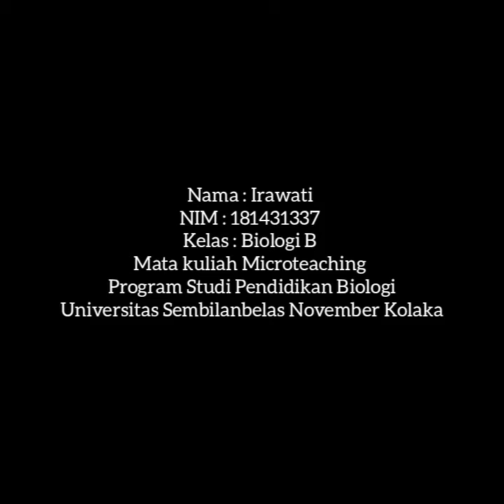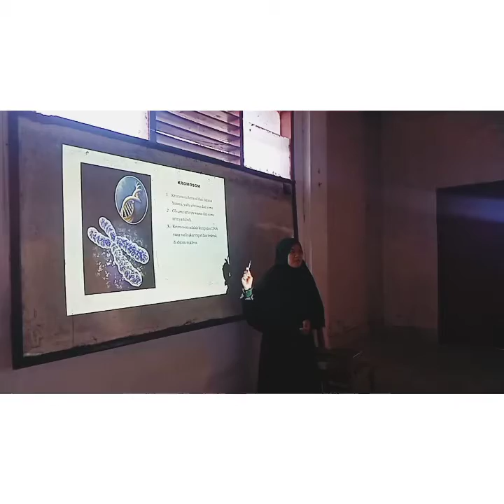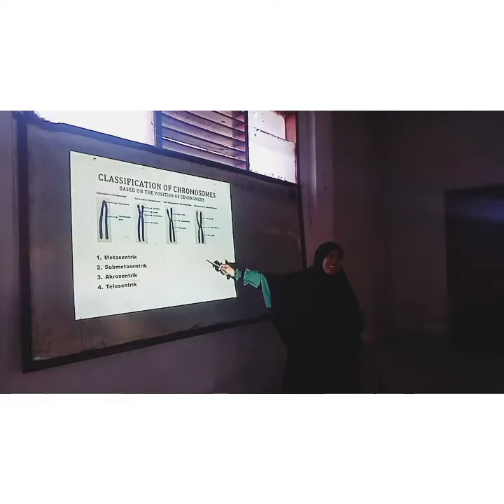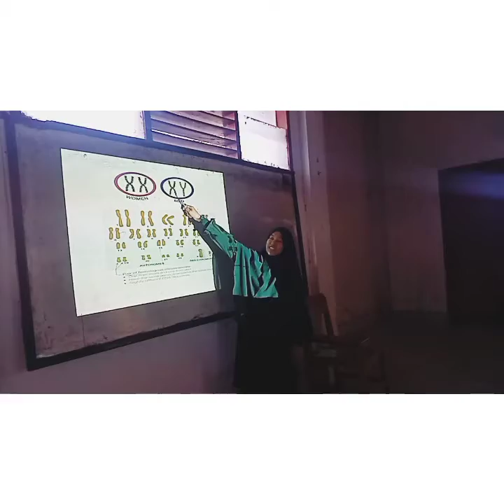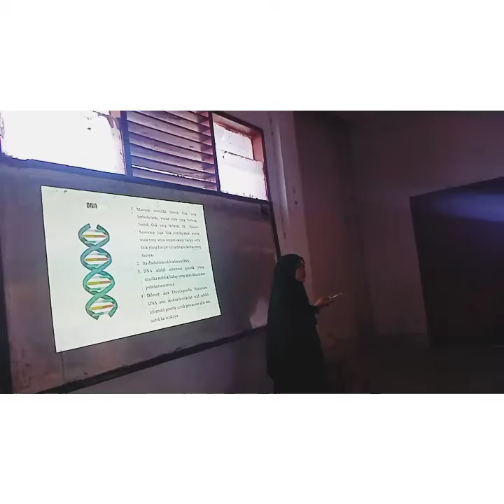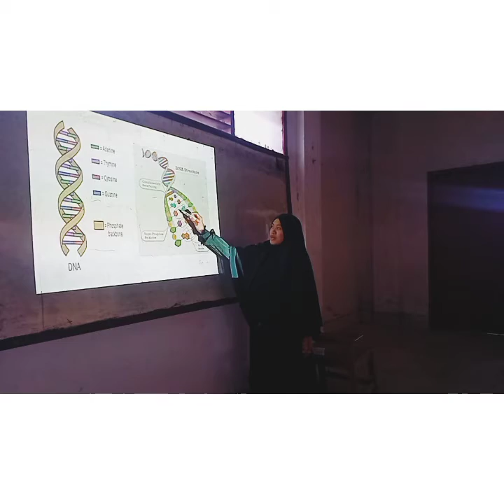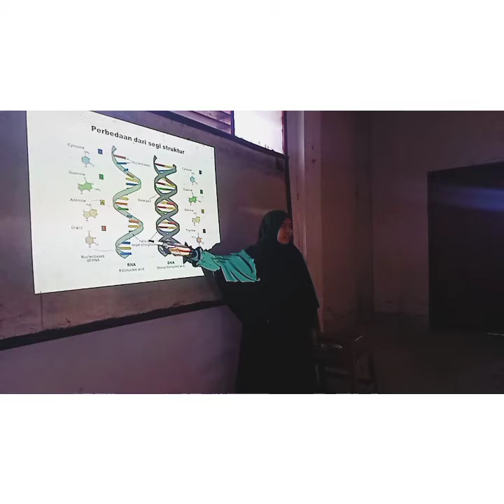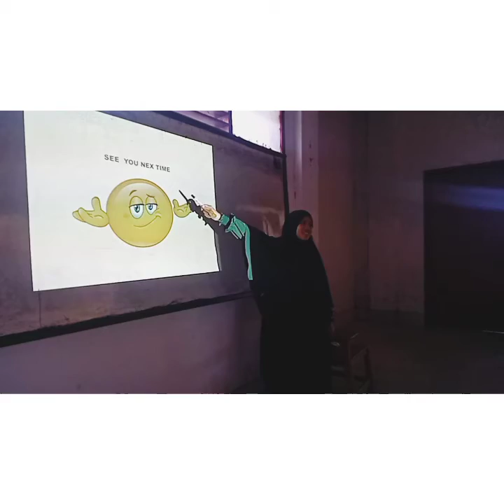Video Pembelajaran Tugas Mikroteaching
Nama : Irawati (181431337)